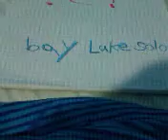Halo elit attack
My nonetheless video.I hope you like it more.than the others ;)